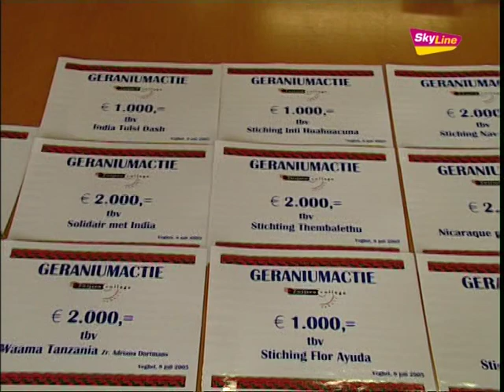Geraniumactie van het Zwijsen College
Donderdag 17 maart 2011